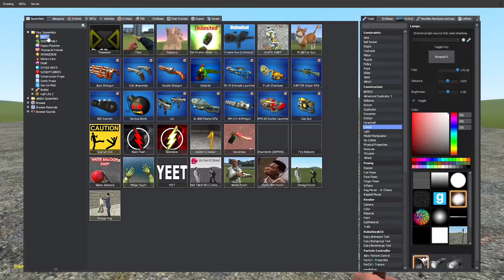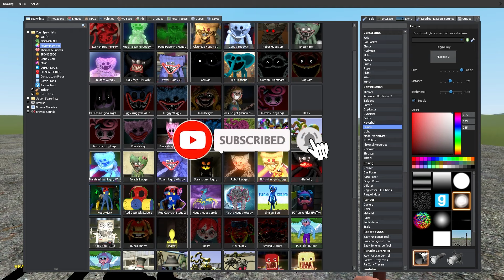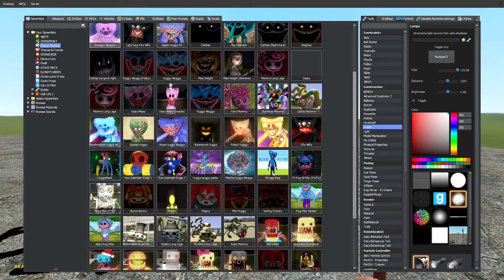JUMSPSCARES All Poppy Playtime Chapter 3 2 1 in Garry's Mod!